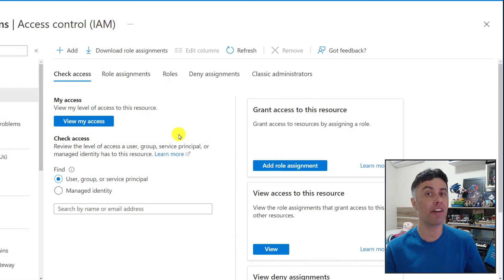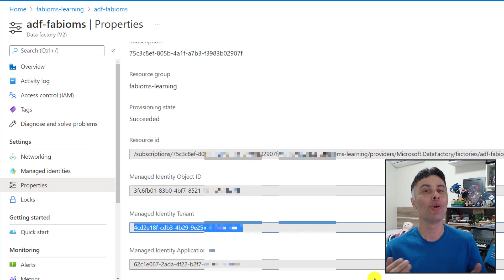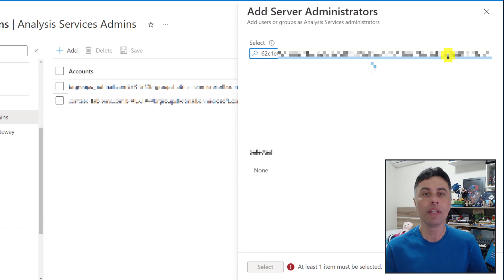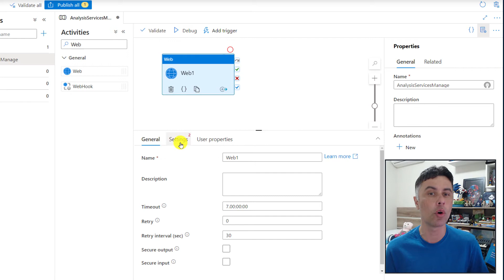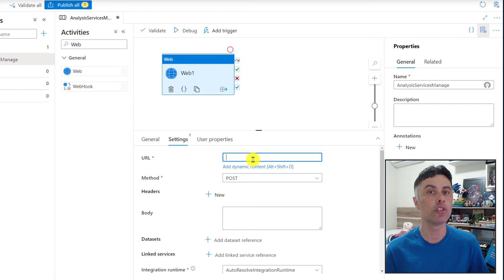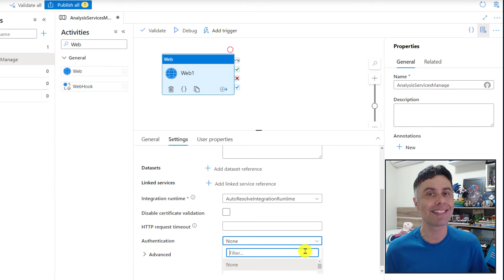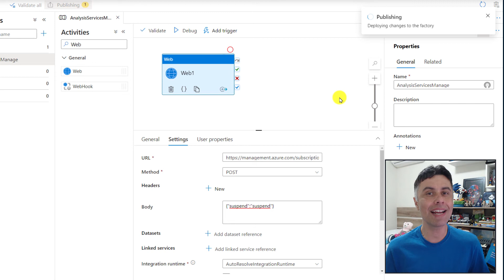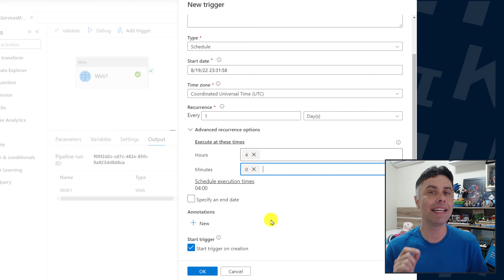Como Pausar Automaticamente o Azure Analysis Services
#085 Nesse vídeo iremos pausar e iniciar a instância Azure Analysis Services automaticamente utilizando requisição HTPP e o agendamento de gatilho do Azure Data Factory.

Iremos conhecer as técnicas:
- Definir controle de acesso por função (ACCESS CONTROL, ROLE ASSIGNMENT);
- Selecionar recurso Azure Data Factory como membro da função (SELECT MEMBERS);
- Definir usuário Azure Data Factory como administrador do Azure Analysis Services
- Criar Pipeline com atividade Web (AUTHOR, PIPELINE, ACTIVITY);
- Definir URL do serviço web para Suspender o Azure Analysis Services (URL, SUSPEND);
- Configurar método de autenticação (AUTHENTICATION, MSI);
- Alterar a URL do serviço web para Iniciar o Azure Analysis Services (URL, RESUME);
- Criar gatilho para agendamento e execução automatica do Pipeline (TRIGGER, SCHEDULE);

0:00 Introdução
1:44 Definir controle de acesso por função
2:04 Selecionar recurso Azure Data Factory como membro da função
3:00 Definir usuário Azure Data Factory como administrador do Azure Analysis Services
5:20 Criar Pipeline com atividade Web
6:00 Definir URL do serviço web para Suspender o Azure Analysis Services
7:30 Configurar método de autenticação
8:22 Alterar a URL do serviço web para Iniciar o Azure Analysis Services
8:54 Criar gatilho para agendamento e execução automatica do Pipeline